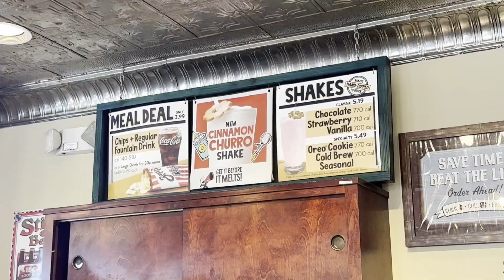🍨🎉 New Cinnamon Churro Shake Review from Potbelly's! 🌟 | Sweet & Spicy Delight 🎊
Join The Fast Foodies as we dive into the delightful world of Potbelly's new Cinnamon Churro Shake! 🎉🍨🌟 This shake combines the sweet and spicy flavors of cinnamon churros with creamy, refreshing ice cream for a truly indulgent treat. In this review, we'll explore the taste, texture, and overall satisfaction of this delicious new shake. Whether you're a Potbelly's fan, a churro lover, or just looking for a unique and tasty shake, this review is for you! 📽️🌟

Parker-kerth
or